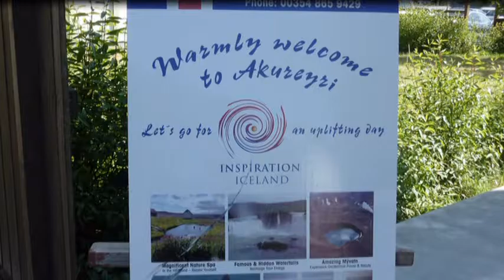Iceland- part 2 by Sefi